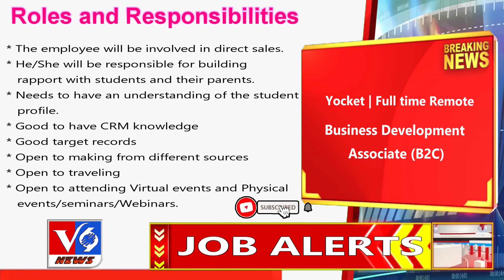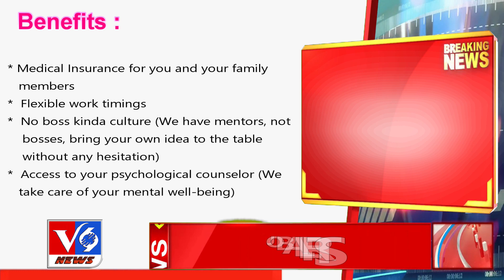Permanent Work from Home | Online Jobs At Home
please join our telegram channel

Yocket | Full time Remote
Business Development Associate (B2C)

Roles and Responsibility :

The employee will be involved in direct sales.
He/She will be responsible for building rapport with students and their parents.
Needs to have an understanding of the student profile.
Good to have CRM knowledge
Good target records
Open to making from different sources
Open to traveling
Open to attending Virtual events and Physical events/seminars/Webinars.
Education Required:
Fresher to 1 year of experience in Sales
Bachelor's degree or equivalent experience.
Excellent written and verbal communication skills.
Highly organized with excellent attention to detail.
Prior experience in sales/knowledge of sales tools
Benefits
Medical Insurance for you and your family members
Flexible work timings
No boss kinda culture (We have mentors, not bosses, bring your own idea to the table without any hesitation)
Access to your psychological counselor (We take care of your mental well-being)
SALARY:as per the company norms

Watch Telugu news Live on V69 News LIVE | Telangana News Live Updates V69 News Brings the Best of the Telugu News for Telangana  V69 News is a 24x7 Live Telugu News Channel Dedicated To Report News Across Hyderabad, Telangana, Andhra Pradesh And Also Other Parts Of The World Through Telugu Live Reports.